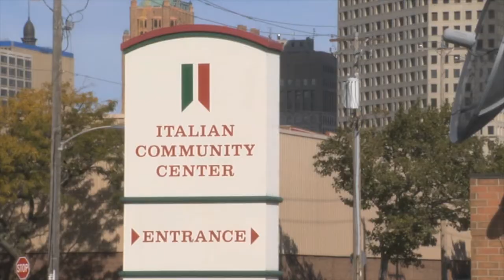Stormwatch: MATC History- the 1940's and 1950's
Student producer Dan Vang takes a look at the Milwaukee Area Technical College as it grew during the 1940's.  In it's 100th year, MATC has a rich history in academic achievement.  In this 'Stormwatch' segment, the third of 7, the college addresses skills, new technologies, changing city dynamics and the boom that follows WW2.